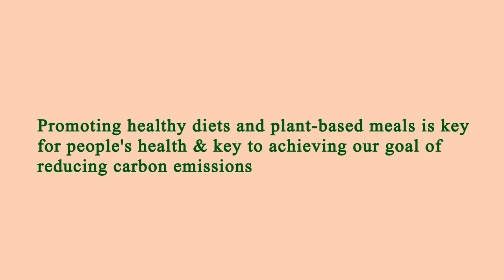Nearest Restaurants From Me - Nearest Restaurant From Me - Los Angeles, Los Angeles County, CA, US